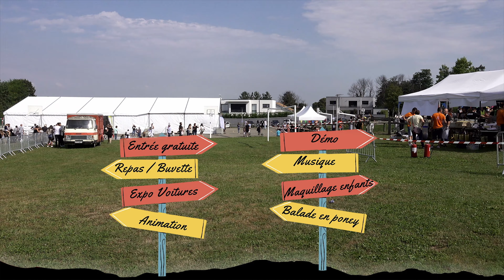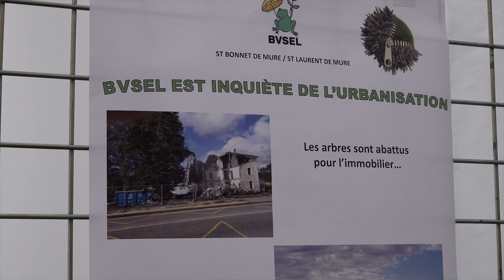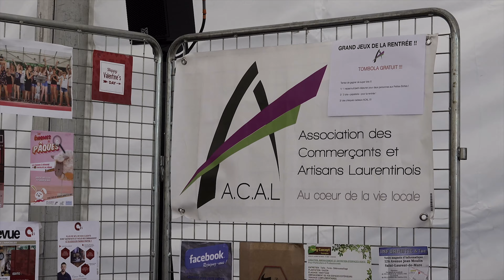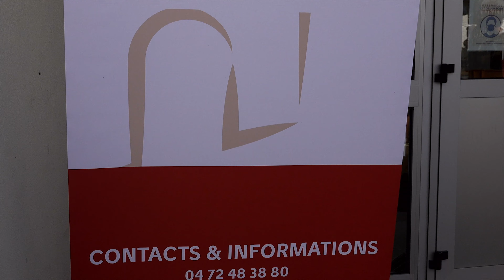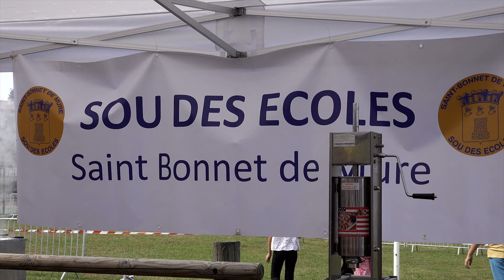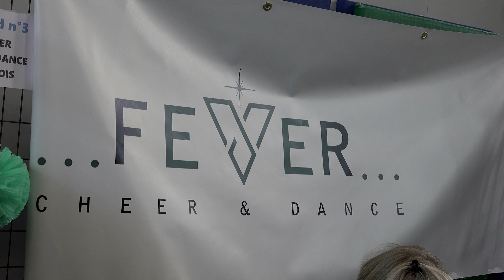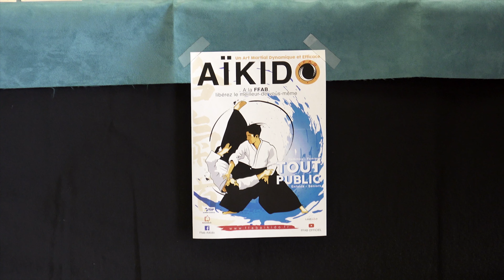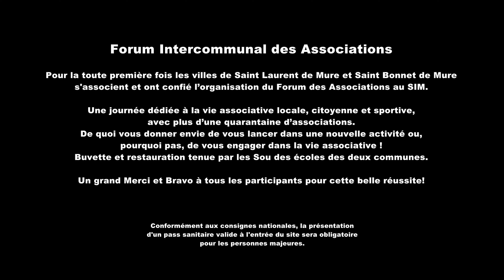Forum Intercommunal des Associations - 2021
Forum Intercommunal des Associations

Pour la toute première fois les villes de Saint Laurent de Mure et Saint Bonnet de Mure s'associent et ont confié l’organisation du Forum des Associations au SIM.

Une journée dédiée à la vie associative locale, citoyenne et sportive, avec plus d’une quarantaine d’associations.
De quoi vous donner envie de vous lancer dans une nouvelle activité ou, pourquoi pas, de vous engager dans la vie associative !
Buvette et restauration tenue par les Sou des écoles des deux communes.

Un grand Merci et Bravo à tous les participants pour cette belle réussite!

Images 📽  MediavideoTV.com

MediavideoTV fonctionne grâce à vos dons. MERCI pour votre soutien.